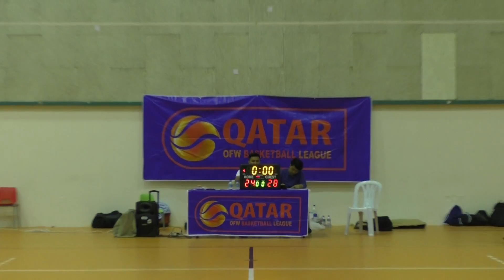AMERICANA VS GILAS MAPAGMAHAL – 2ND PERIOD (MARCH 17, 2017)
QATAR OFW BASKETBALL LEAGUE - 5'11 DIVISION - SEASON 1